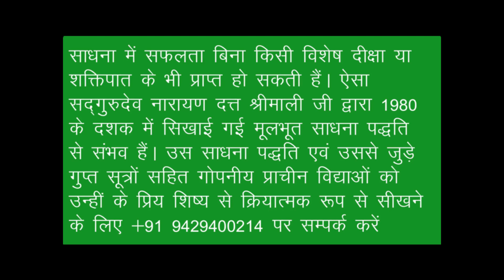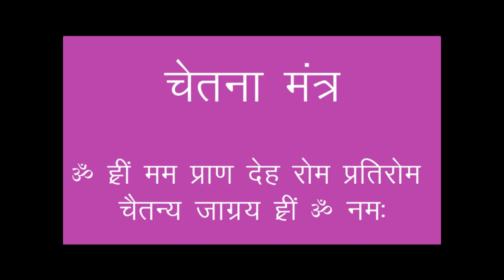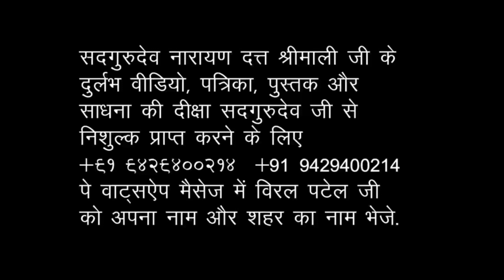सदगुरुदेव नारायण दत्त श्रीमाली जी * दिव्य ऐश्वर्य महालक्ष्मी महोत्सव * भोपाल * 1997 * भाग ८